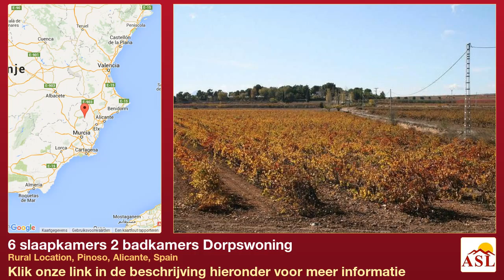6 slaapkamers 2 badkamers Dorpswoning te Koop in Rural Location, Pinoso, Alicante, Spain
Meer informatie op Dorpswoning te Koop in Rural Location, Pinoso, Alicante, Spain met 6 slaapkamer, 2 badkamers

Dit is een zeldzame kans om pick-up een groot land finca slechts een paar minuten in te stellen buiten de stad Pinoso. De finca wordt geleverd met een totaal van 13 percelen die geven je een totale oppervlakte van m² van wijnstokken - de productie in de regio 250/300, 000 kg druiven per jaar, die op basis van tarief van vorig jaar uit de lokale samenwerking -operatieve van € 0,30 geeft u een inkomen van circa € per jaar. Natuurlijk heb je de rechten op de coöperatieve Bodega in Pinoso. Bovendien is de Finca wordt geleverd met 35 acties van water - die in de huidige markt de moeite waard zijn € per stuk (). deze worden momenteel gebruikt om de wijngaarden te irrigeren, maar deze zou kunnen worden verkocht of worden gebruikt om het land te scheiden in juridische bouwkavels. We hebben een vriend ter plaatse die draaide zijn hand om de productie van hoogwaardige biologische wijn met behulp van oude traditionele methoden. In zijn eerste jaar heeft hij verkocht zijn hele voorraad voordat het werd zelfs geproduceerd! Er zijn markten die er zijn die kunnen worden benut voor hogere winsten.